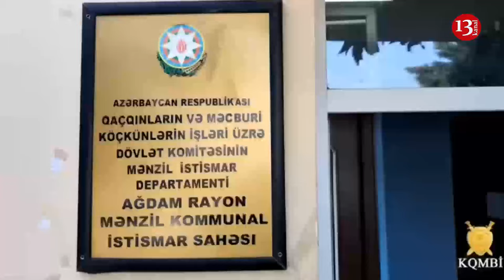Qaçqınkom"un əməkdaşı rüşvət alarkən tutuldu-ANBAAN VİDEO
hQaçqınların və Məcburi Köçkünlərin İşləri üzrə Dövlət Komitəsinin Mənzil İstismar Departamentinin Ağdam Rayon Mənzil kommunal istismar sahəsinin rəisi Valeh Abdullayevin qanunsuz hərəkətləri ilə bağlı keçirilmiş təxirəsalınmaz əməliyyat-axtarış tədbirləri nəticəsində Baş prokuror yanında Korrupsiyaya qarşı Mübarizə Baş İdarəsində cinayət işi başlanıb.

Baş Prokurorluqdan verilən məlumata görə, əməliyyat-istintaq tədbirləri ilə Valeh Abdullayevin müxtəlif şəxslərin işlə təmin olunması, təqaüd yaşına çatanların işdən çıxarılmaması, faktiki olaraq işə gəlməyən şəxslərə əmək haqqı verilməsinə şərait yaradılması, təmsil etdiyi qurumun balansında olan mənzillərin başqa şəxslərin istifadəsinə verilməsi və digər bu kimi qanunsuzluqlar müqabilində onlardan təkrarən rüşvət istəməsinə əsaslı şübhələr müəyyən edilib. Valeh Abdullayev tələb etdiyi pul vəsaitlərini vətəndaşlardan alarkən cinayət başında yaxalanıb.

Sadalanan qanunsuz əməllər əməliyyat-axtarış tədbirləri zamanı qeydə alınan videogörüntülər, Valeh Abdullayevin xidməti otağına keçirilmiş baxış nəticəsində götürülmüş sənədlər və digər sübutlarla öz təsdiqini tapıbttp://